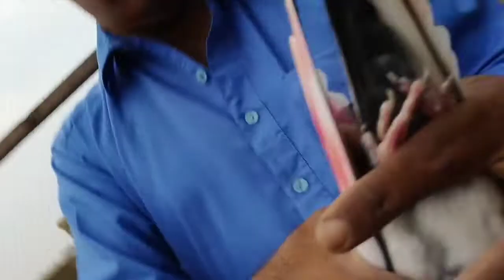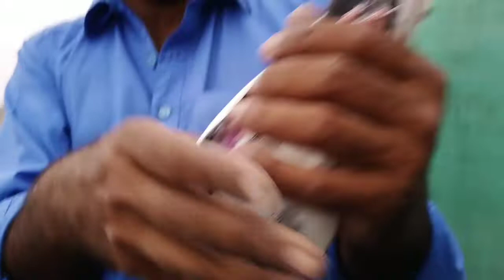Kabootar Pakra Hy + New Jaal Setup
Kry
Thanks